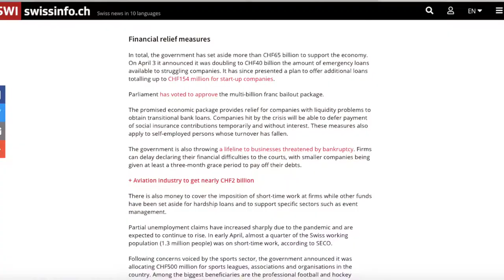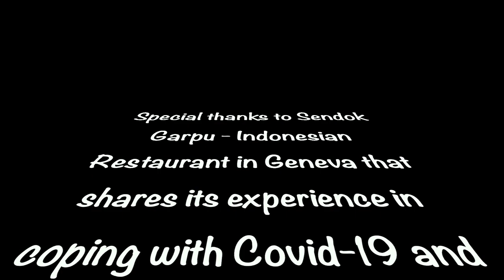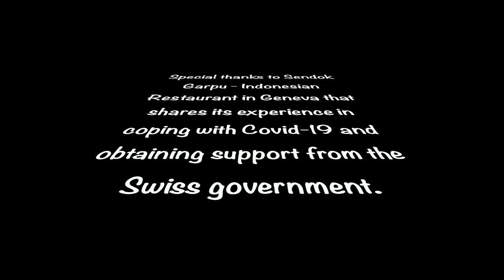IMPACT OF COVID-19 ON THE RESTAURANT BUSINESS IN SWITZERLAND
Hello everyone!

We all know how danger the Covid-19 is. It doesn't threat our lives but also jeopardises the economy. The governments have already made the right measures and the inhabitants comply with the rules and regulations so the propagation of COVID-19 can't be curbed.

In this video, I am presenting one of the business sectors that has been hit severely by COVID-19. Despite there're no economic activities, the govt provides with some bailouts to the SMEs.

This Sendok Garpu, Indonesian restaurant in Geneva exercises the confinement period to do some market research so the products and services they will offer become better and better as soon as the restaurant is totally re-opened in the aftermath of confinement!.

I thank Yenny from Sendok Garpu who was enthusiastically sharing her insights with me and allowing me to film this. I hope that this video inspires and motivates us to work smarter, harder for our lives.

Equipments used to record and edit are:
1. Canon ESO M6
2. Rode Microphone
3. Samsung S9
4. Hama Tripod
5. SBS Tripod
6. iMovie
7. Canva